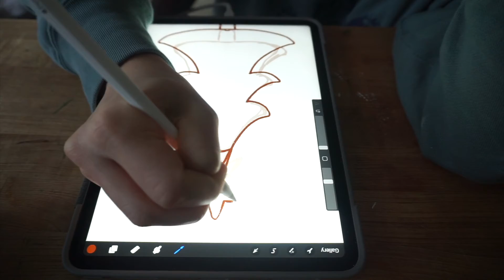CHILL VLOG / PAINTING MAGNETS / OPENING PACKAGE / PLAYING ANIMAL CROSSING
Hey, Hi, Hello to all the angry flowers out there!

My name is Kelsi, and today I'm sharing a vlog with you guys. Hopefully you find it relaxing. Im going to be doing weekly vlogs like this, so if you have any questions let me know!

This week I got a package from Nano workshop! You can find her page on instagram. Her work is so so cute! Go check it out!

I tried to finish the magnets this week! They're almost done. A little more detail and a coat of resin and they'll be finished! Next week Ill be getting a lot more work done! Happy creating.